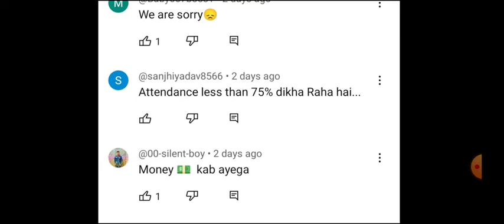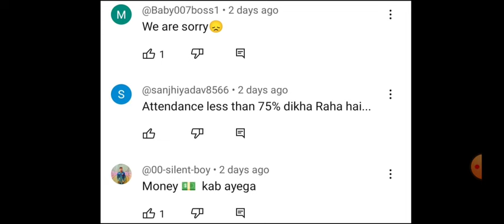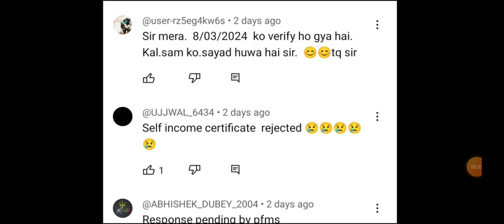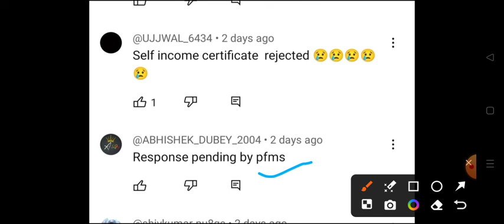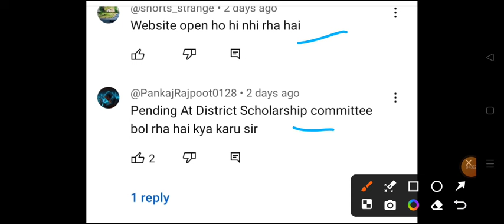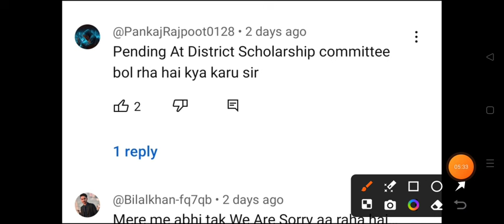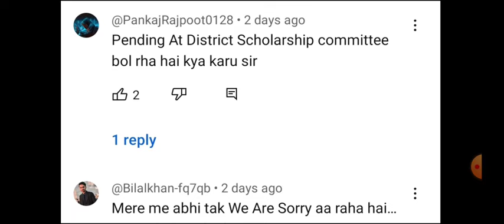इस दिन आएगी UP Scholarship 2024 | B.A B.Sc 10th 12th scholarship kab ayegi 2024 status problem solve